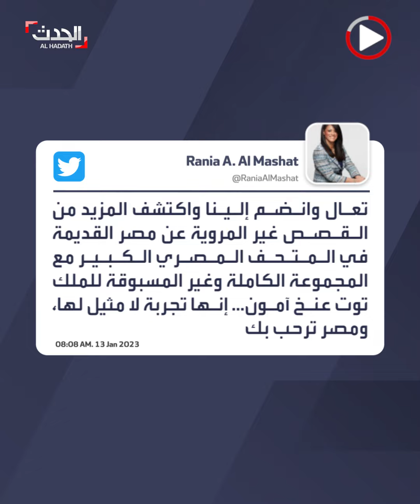إيلون ماسك يغرّد عن مصر.. ورأيه يثير إعجاب الملايين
الملياردير الأميركي إيلون_ماسك يغرّد عن مصر القديمة ورأيه يثير إعجاب الملايين.. وردود فعل رسمية وشعبية واسعة تدعوه لزيارة معالمها الأثرية